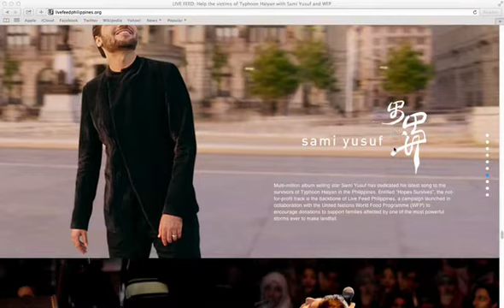Live. Feed. Philippines. With Islam's Rockstar Sami Yusuf.